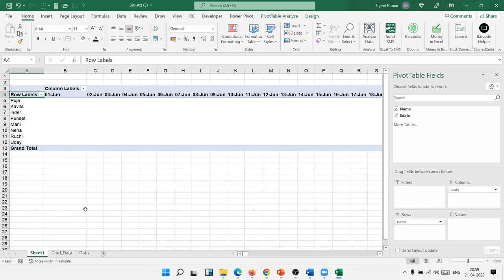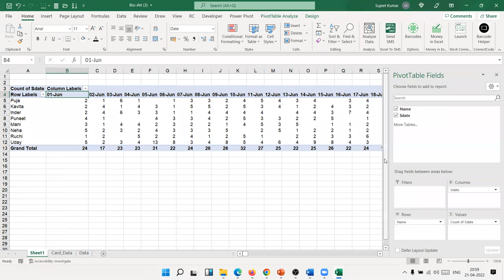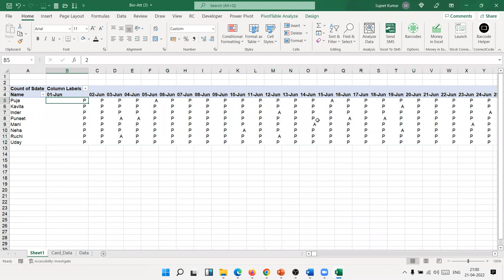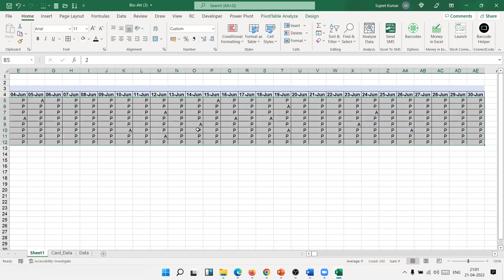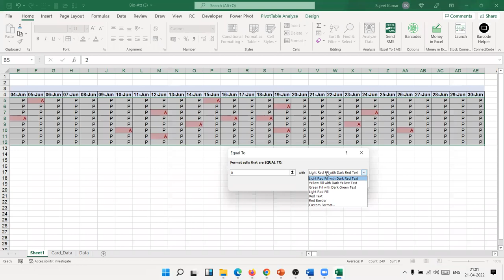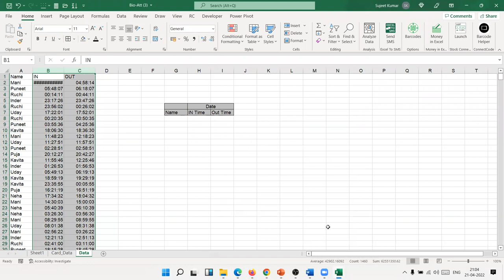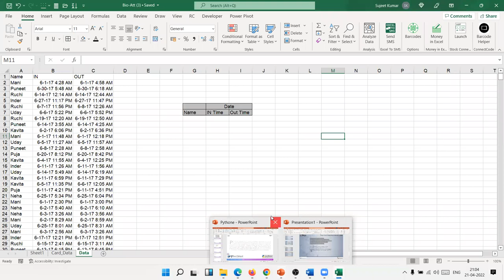make bio-matric attendance in ms excel using pivot table